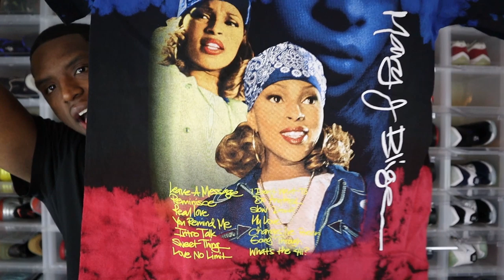Black Friday Shopping Clothing Haul!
These are my newest pick up from the Thanksgiving Black Friday sale! All of the clothing in the clothing hall was all off of black Friday deals I will link all of the places I bought the clothing from down below.